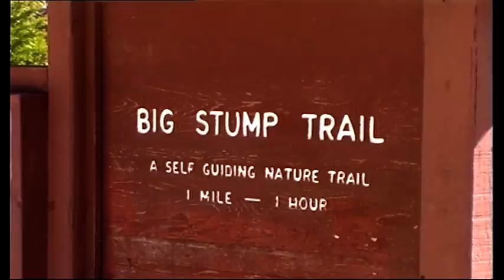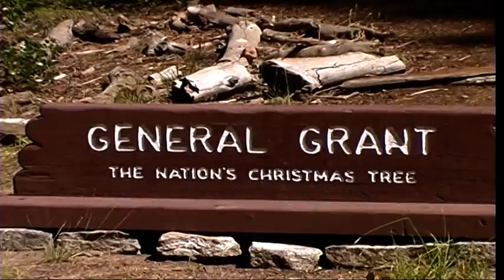Sequoia National Park, California, United States 1999, part 1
Sequoia National Park. California, USA - Big Stump Trail, Grant Tree trail
Sequoia National Park is a national park in the southern Sierra Nevada east of Visalia, California, in the United States. It was established on September 25, 1890. The park spans 404,064 acres (631.35 sq mi; 163,518.90 ha; 1,635.19 km2). Encompassing a vertical relief of nearly 13,000 feet (4,000 m), the park contains among its natural resources the highest point in the contiguous 48 United States, Mount Whitney, at 14,505 feet (4,421 m) above sea level. The park is south of and contiguous with Kings Canyon National Park; the two are administered by the National Park Service together as the Sequoia and Kings Canyon National Parks.
The park is famous for its giant sequoia trees, including the General Sherman tree, one of the largest trees on Earth. The General Sherman tree grows in the Giant Forest, which contains five out of the ten largest trees in the world. The Giant Forest is connected by the Generals Highway to Kings Canyon National Park's General Grant Grove, home to the General Grant tree among other giant sequoias. The park's giant sequoia forests are part of 202,430 acres (81,921 ha) of old-growth forests shared by Sequoia and Kings Canyon National Parks. Indeed, the parks preserve a landscape that still resembles the southern Sierra Nevada before Euro-American settlement.
Sequoia National Park. California